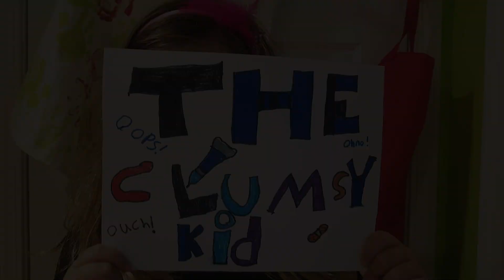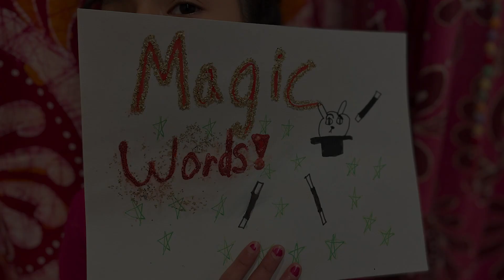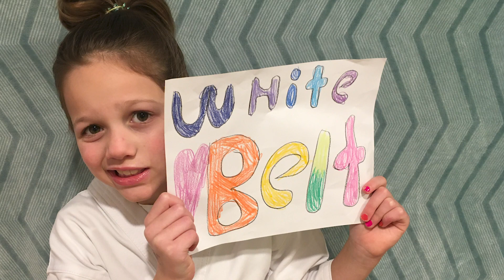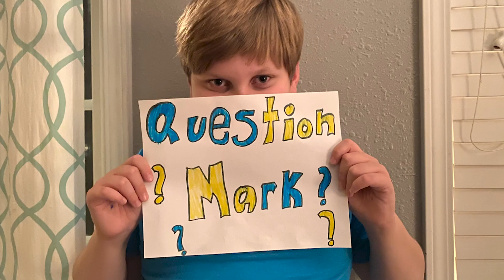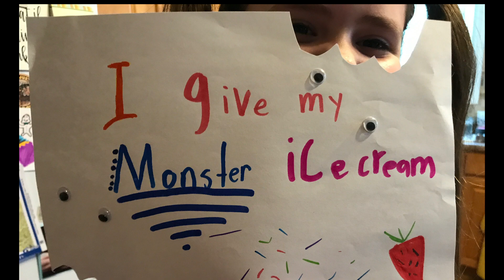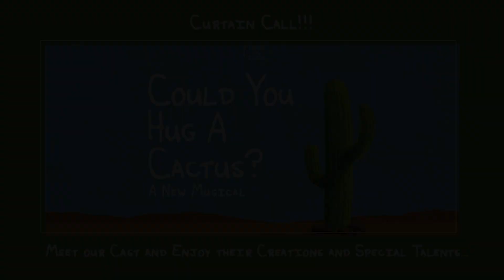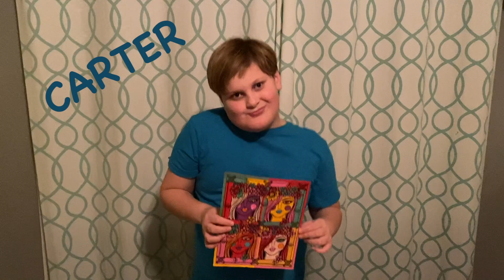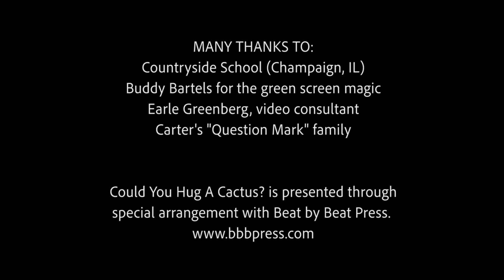"Could You Hug a Cactus?" (Rhythm cast)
Based on a collection of whimsical poems, "Could You Hug A Cactus?" is a musical revue that follows a group of kids as they come together to create a show that’s bursting with poems and creativity.
This world-premiere production was developed through collaboration between Class Act and Beat by Beat Press.

Based on the poems of Phillip Van Wagoner
Book by Jessica Penzias
Music & Lyrics by Denver Casado
Produced through special arrangement with Beat by Beat Press.

Directed & Edited by Jaclyn Loewenstein
"Finale" Editor: Kavi Patel
Additional Editing by Buddy Bartels and Nicole Frydman

Class Act is a performing arts studio based in Champaign, IL.
Two casts performed this musical. This video features the RHYTHM Cast (Amita, Julia, Sophia, Ruth, Hazel, Pyper, Madison, Marinne, Katelyn, Christiana, Zoe, Carter and Finley.)